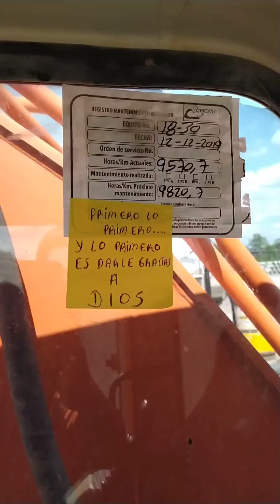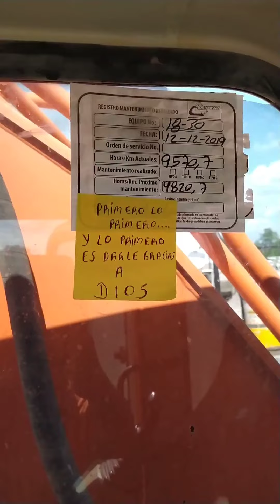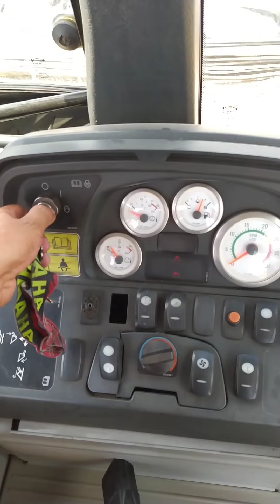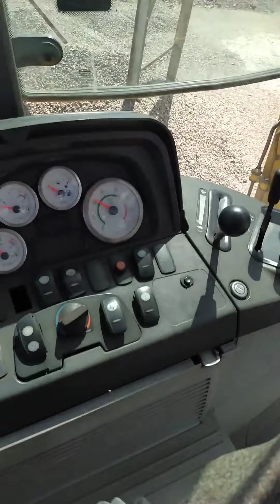🚨Excavadora doosan 340 🎊 retroexcavadora caterpillar 428E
excavadora y retroexcavadora